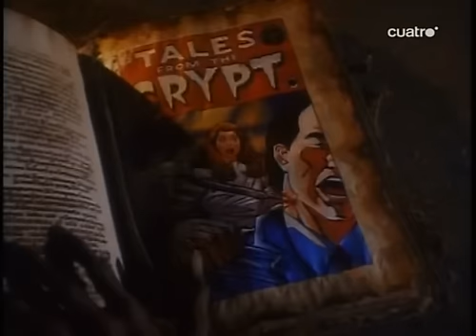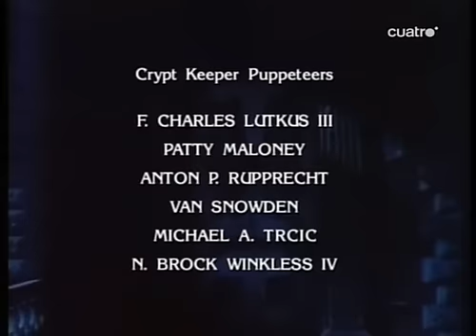Historias de la Cripta 2x15 Testigo mudo.